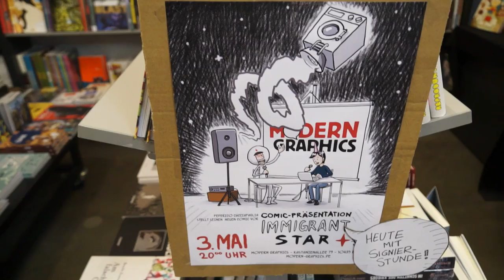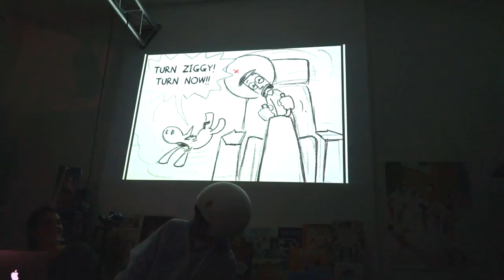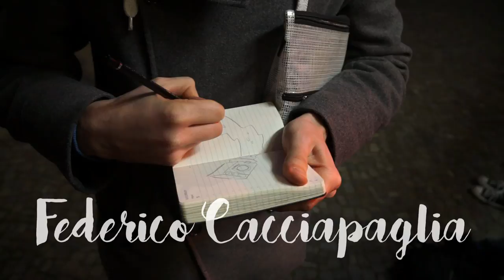Book Presentation: "Immigrant Star" at Modern Graphics in Berlin [CC] ENGLISH + [CC] DEUTSCH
Federico Cacciapaglia's "Immigrant Star" - presented at Modern Graphics store in Berlin. This event is part of the "Comic Invasion" in Berlin! There is an interesting event every day! Such a pity I work too much and can't go to all of them!

🐱‍👓 This is the channel of Miu Mau: Illustrator, blogger, book author and Guerilla Muse! :-)

For English and German subtitles:
[CC] Deutsche Untertitel 🔅 Einstellungen ➡️ Untertitel Sprache ändern
[CC] English titles 🔅 Settings ➡️ Change title language